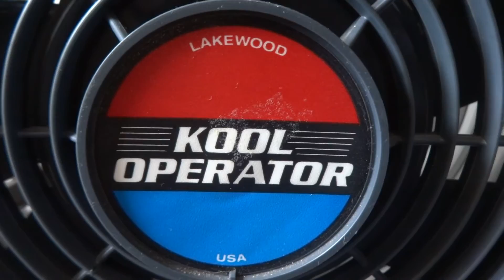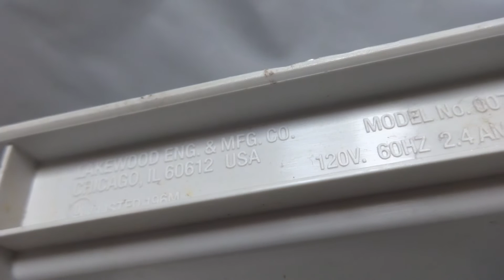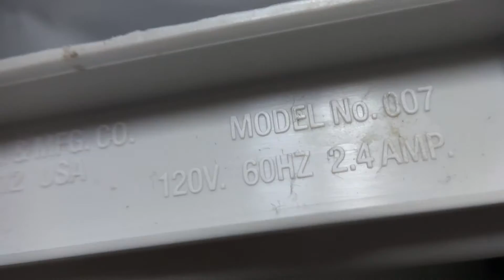Vintage 1994 Lakewood "Kool Operator" model 007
i wanted to give this fan a better video. the fan i got from TheFanMowerMan at the beginning of the year. i really love the fan. but dont use it much since the feet are missing. i have to prop it up on a chair to use it. but this fan is a POWERHOUSE. it moves a TON of air..and can cool down a room in minutes. it was the competitor to Lasko's Wind Machine back in its day.